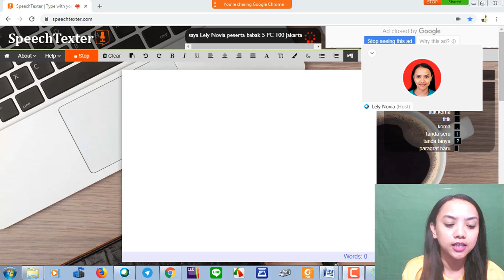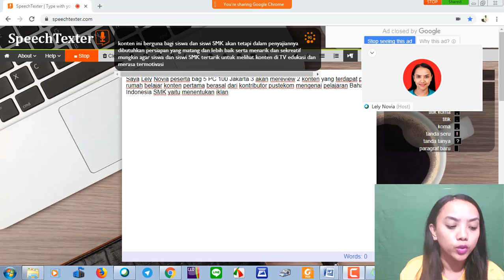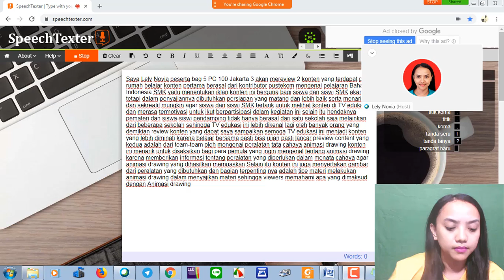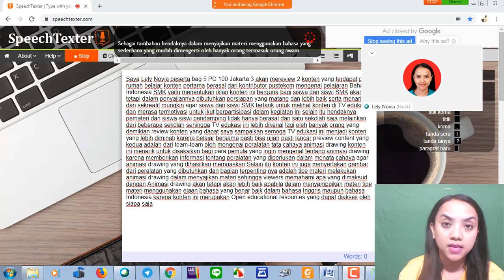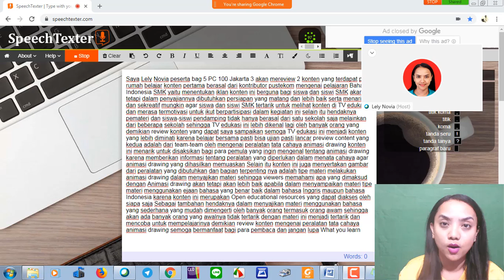STT REVIEW KONTEN Rumahbelajar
STT REVIEW KONTEN Rumahbelajar oleh Lely Novia, Peserta Batch 5 VCI 100 Jakarta 3